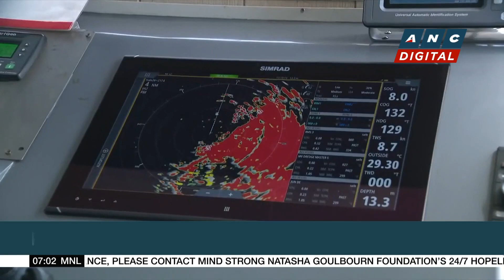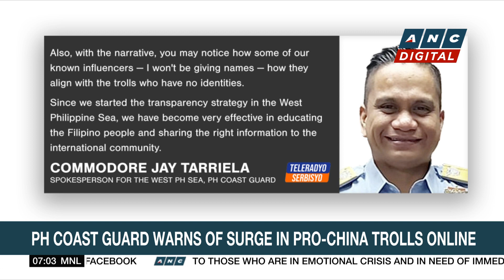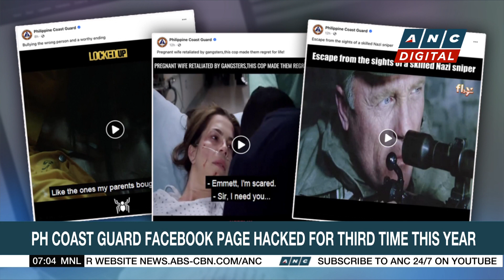PH Senate President: Marcos wants charter change plebiscite alongside 2025 polls | ANC